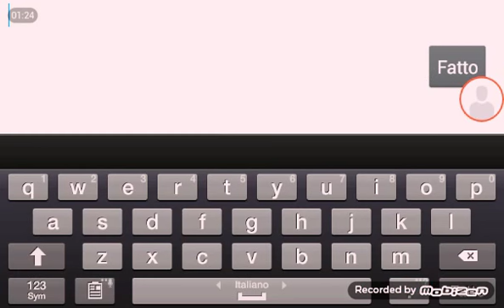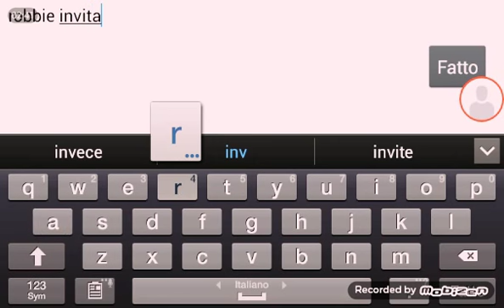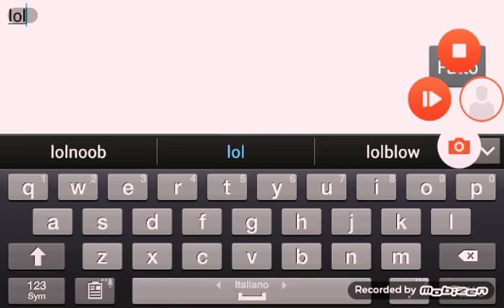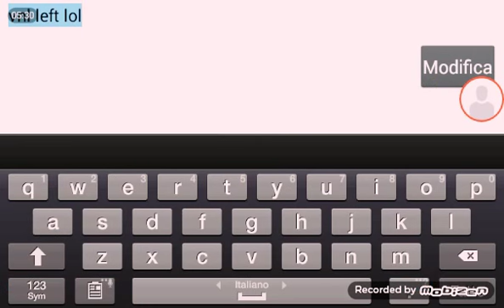school of chaos- vnl testing guns on main hall